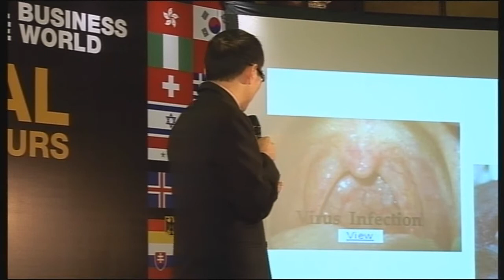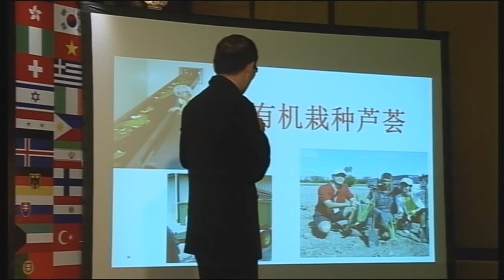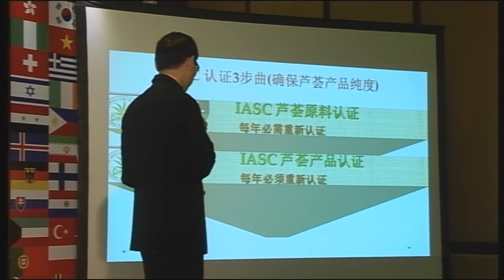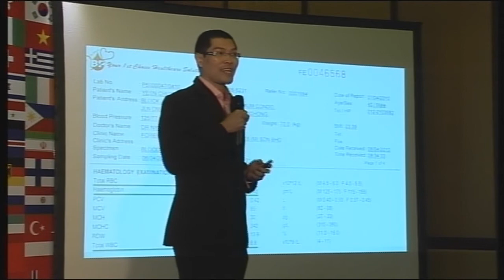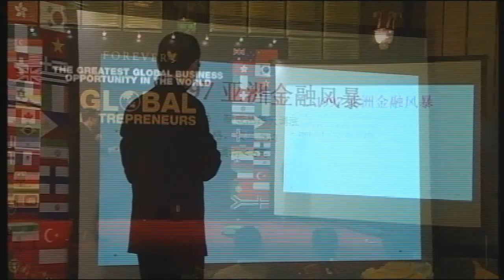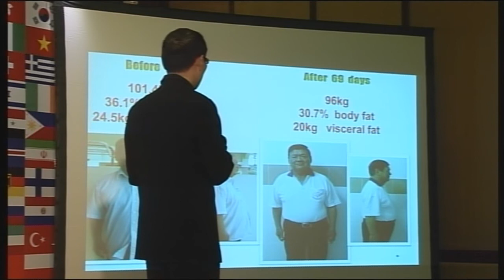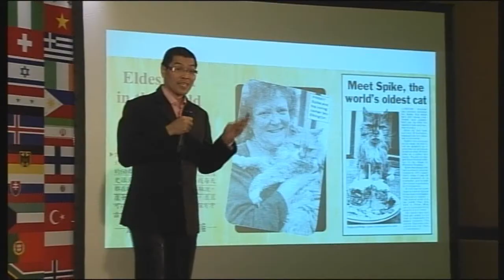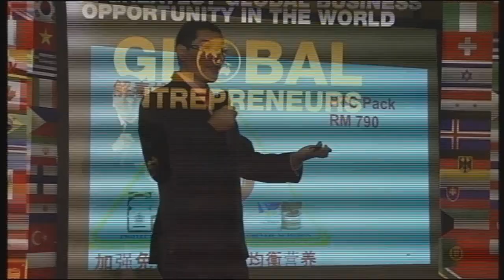Proven Products Yeen C L